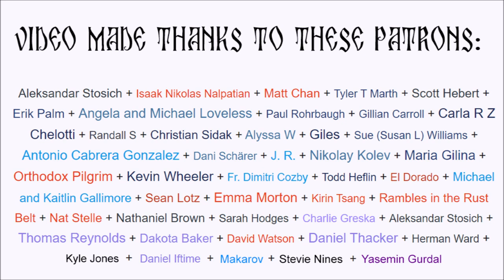The ArtFire Scam - A Rant on Selling an Icon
I joined the ArtFire web market to sell my art - alas it was a scam. Poor business practices coupled with absolute and total lack of professionalism are at the core of today's (hopefully) funny story. This all could have been avoided with a liberal application of Etsy payments.

00:00 Introduction
00:53 My Merch
02:14 Etsy
02:57 Introducing ArtFire
06:27 Dark Patterns of ArtFire
09:10 First (and Last) Sale!
10:21 Best Part of the Story
11:29 Good Guy PayPal (Unironic!)